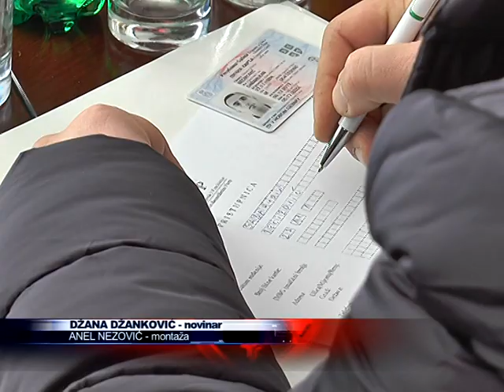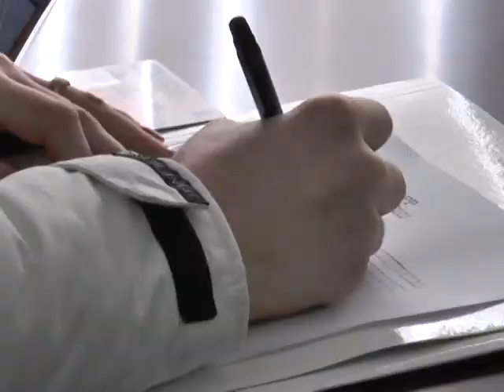SPP u Prijepolju bogatija za nove članove